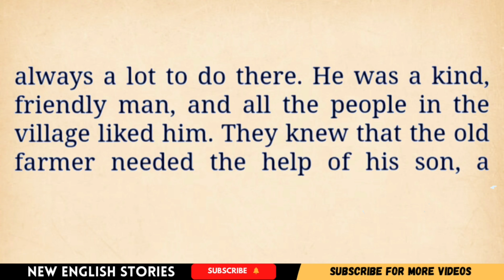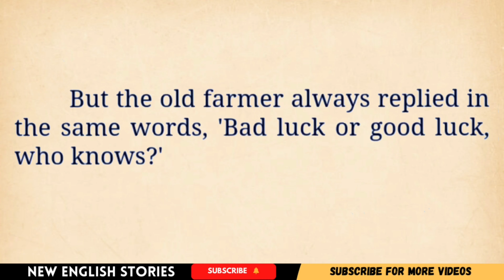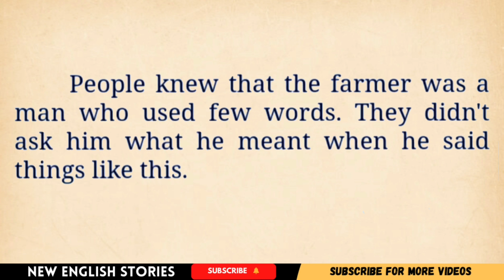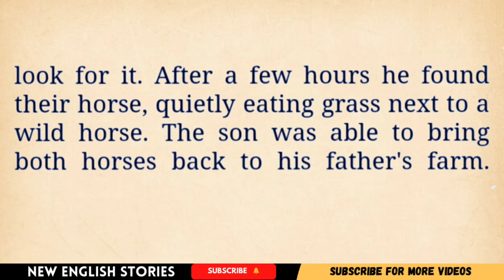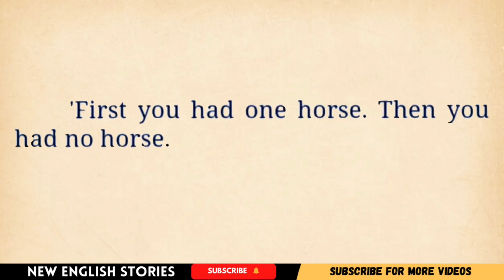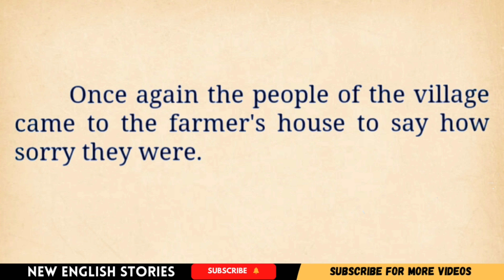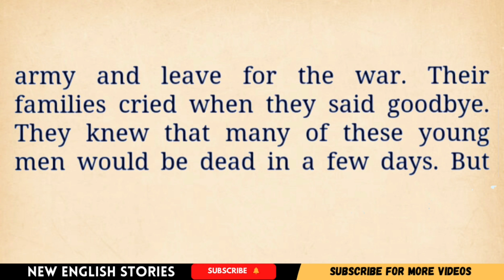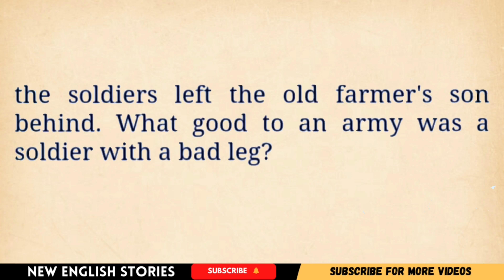Learn English Through Story ⭐ Level - 4 | Intresting English Story ⭐ English Podcast #1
Learn English Through Story ⭐ Level - 2 | Intresting English Story ⭐ English Podcast #1